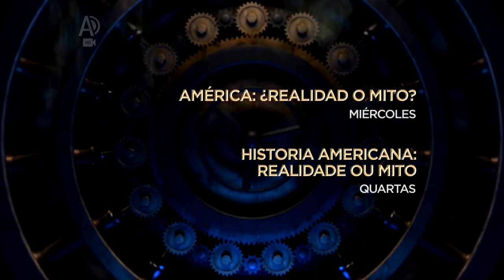Discovery Civilization estreia sinal em alta definição (02.10.2017)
Estreou nesta segunda (2) o sinal HD do Discovery Civilization (e também do Discovery Science - assista nas principais operadoras do Brasil. Cabe destacar que as vinhetas do canal ainda estão sendo exibidas em SD (pillarbox no formato 14:9).